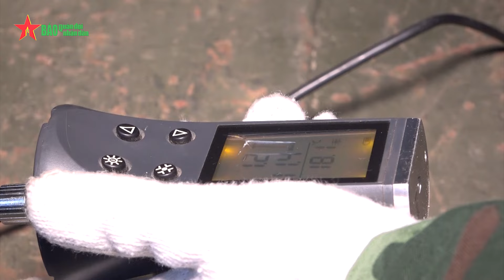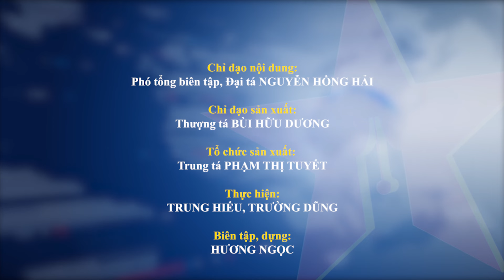Cầu phao Phong Châu - Nhịp cầu nối tình quân dân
Từ sáng sớm, những cán bộ, chiến sĩ Lữ đoàn 249, Binh chủng Công binh phải làm công tác kiểm tra tình trạng kỹ thuật, bảo đảm cho nhân dân qua cầu phao an toàn.